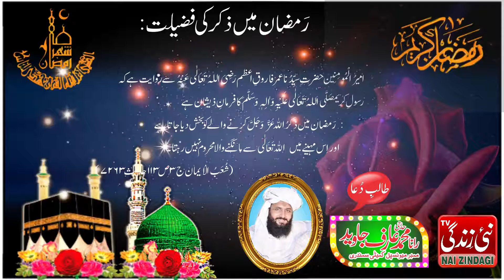Zikr ullah ki fazilat